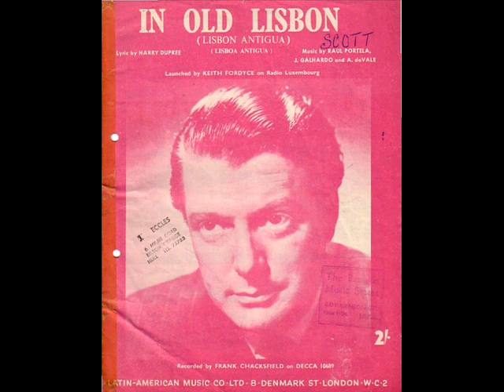Frank Chacksfield & his Orchestra - In Old Lisbon ( 1956 )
Charted in Feb 1956 in the UK & peaked at # 15.